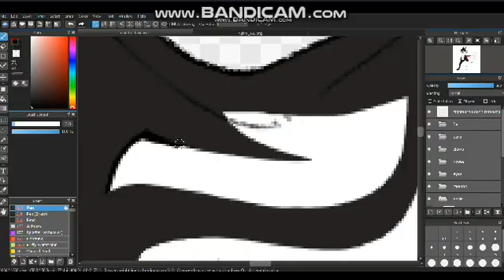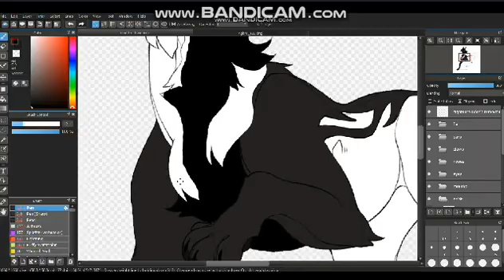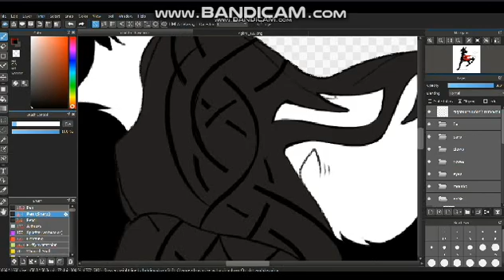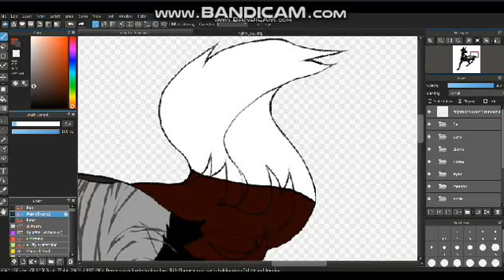CYRILLUS Swann-Larcius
A request by one of the members in our bloodline server!

This is not my lineart, I was simply coloring it

Hope you enjoy, i'll be doing this for the rest of the line arts I color too.
If you're interested in joining the bloodline of any of the characters above, feel free to pop into our family discord!

PLEASE do not join the Bloodline server if you don't know how to RP, or if you don't even know what 'RP' is!